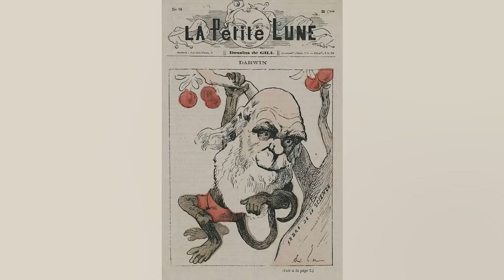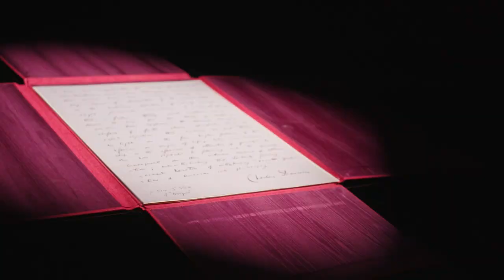Age of Wonder: John van Wyhe on an Autograph Manuscript Leaf by Charles Darwin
Senior Lecturer at the National University of Singapore, Professor John van Wyhe closely investigates an autographed leaf from Charles Darwin’s On the Origin of Species (1859).

By the dawn of the 19th century, new understandings of astronomy and geology were becoming a part of popular discourse. Despite this, science itself had yet to produce its own theory of creation. Through On the Origin of Species, however, Charles Darwin had written what is now considered a new Book of Genesis. Liberated by science, man’s reach was suddenly boundless.

This page of the manuscript among other documents will be offered in Sotheby’s Age of Wonder auction on 25 November.